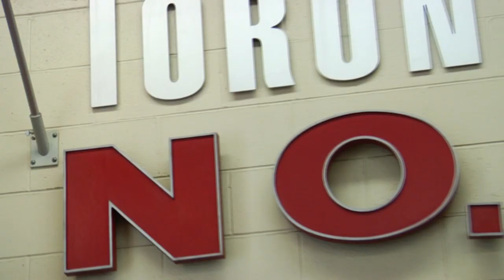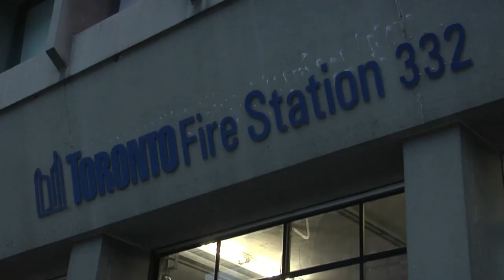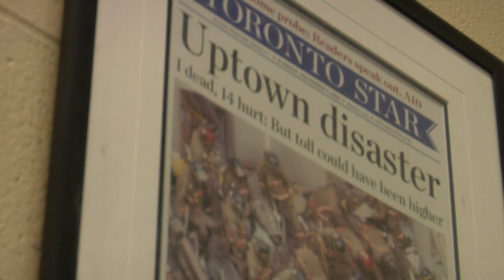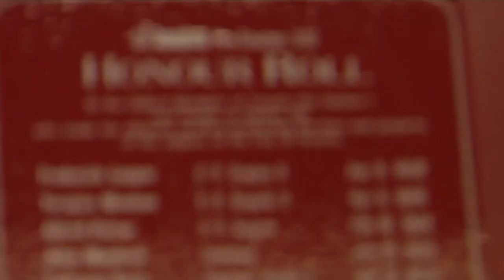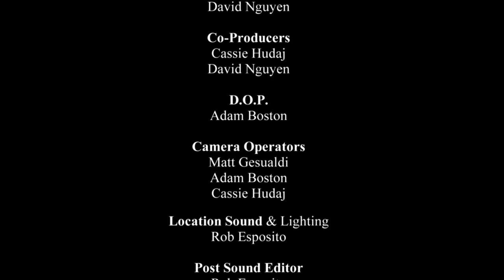On The Front Line (BRTV Documentary_Humber College)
Humber College 2014 BRTV Documentary

"On The Front Line" is a film about the heroics of firefighting and provides an eye-opening look at the day-to-day routine of some of Toronto's busiest first responders.

 This short is a celebration of the firefighting profession and the lifestyle that comes with it. As the name suggests the main function of a firefighter is to fight fires, however due to the growing needs and complexities of our society, their role has evolved to encompass much more.

 This is a closer look at how the firefighters of Station 332 live, work, play and put their lives on the line to keep us safe.